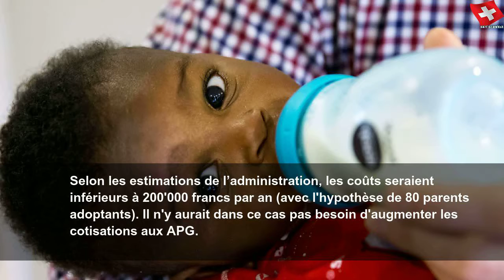Nouvelle chance de congé pour les parents qui adoptent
vendredi, 5 juillet 2019
Nouvelle chance de congé pour les parents qui adoptent | Sky Suisse
Les parents qui adoptent un enfant en bas âge pourraient bénéficier d&#39;un congé de deux semaines. Le National ayant décidé de laisser une chance à un projet que sa commission de la sécurité sociale voulait enterrer, celle-ci a réexaminé la question et changé d&#39;avis. Par 12 voix contre 10 et 1 abstention à la Chambre du peuple, elle a adopté son projet initial, ont indiqué vendredi les services du Parlement. Le Conseil fédéral va maintenant...